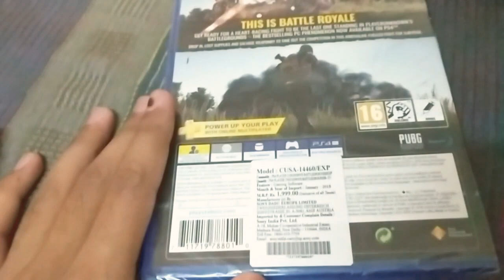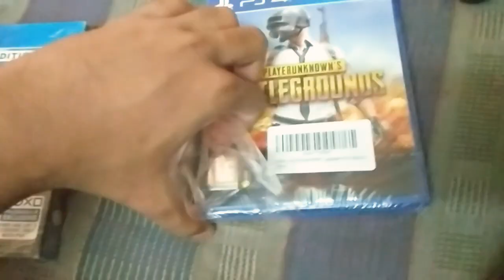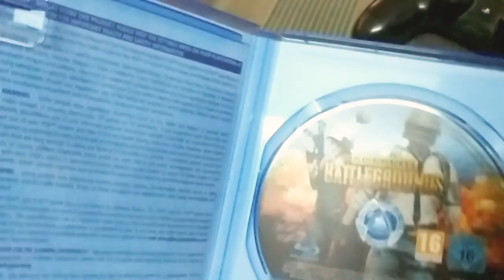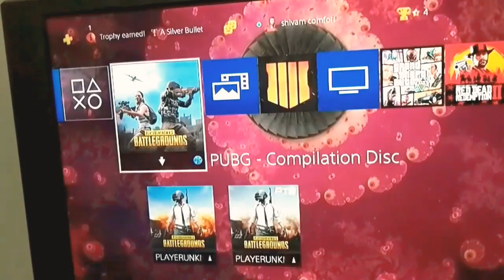Unboxing Pubg PS4 | 2k19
Hey guys..
In this video I'm unboxing Pubg ps4 .